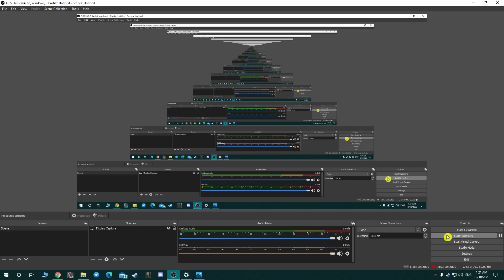Memorize indirect cholinergic agonist